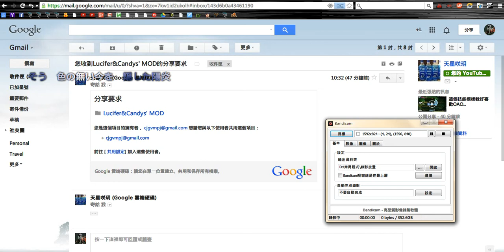Luc's Elsword - I have a big trouble now...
STOP REQUESTING ...I can't give you the permission until the problem is solved